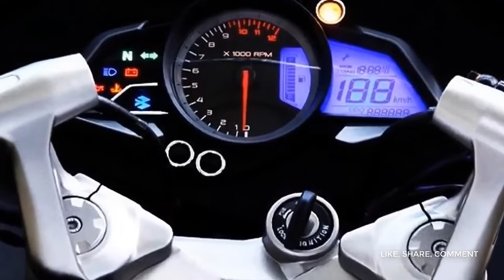top10 Expensive Bikes